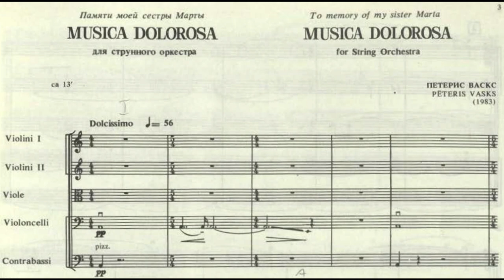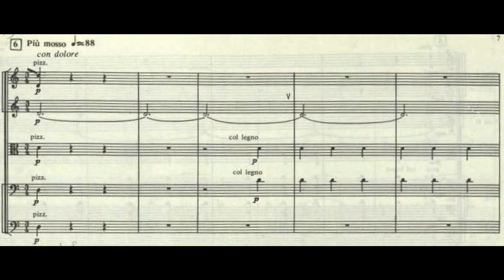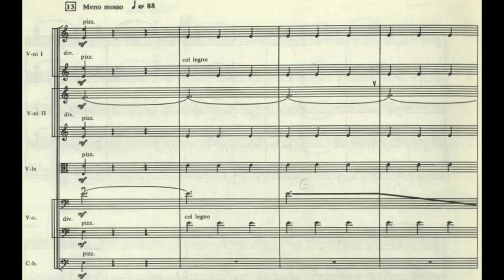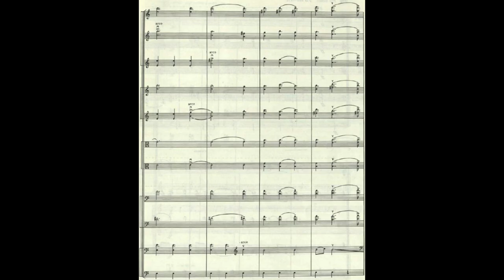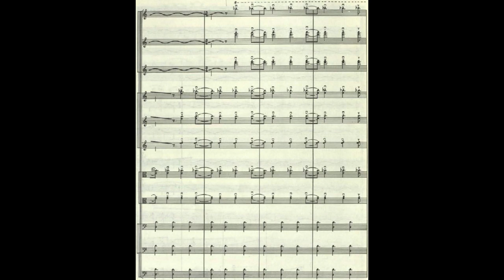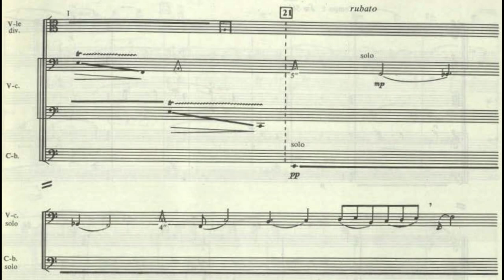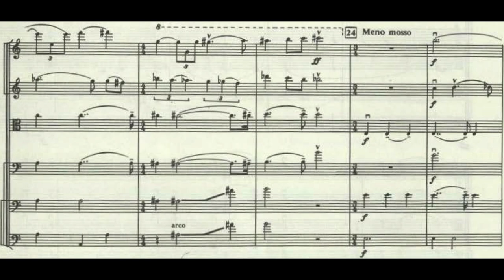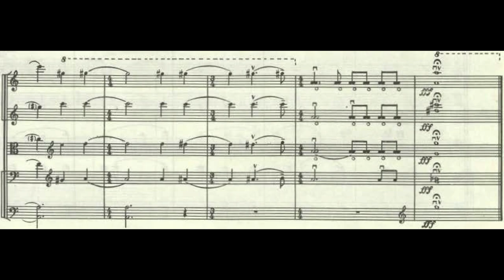Pēteris Vasks - "Musica dolorosa" for string orchestra (Score Video)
Performed by the Swedish Chamber Orchestra conducted by Katarina Andreasson
Solo cello part played by Mats Levin

Pēteris Vasks (1946-) is a Latvian composer. Originally trained as a violinist and double bassist, Vasks' early works have their roots in aleatoricism, elements of which he later brought into a more melodic style influenced by Latvian folk music. His mature music is characterized by contrasts; it often features consonance followed by dissonance and decay or slow lyrical sections interrupted by the sudden appearance of marches or waltzes. The son of a Baptist pastor, Vasks emphasizes a spiritual dimension in his works and is also inspired by issues of environmental conservation.

"Musica dolorosa", written in 1984, was the first work of a tetralogy for string orchestra also comprising "Musica adventus" (1996), "Musica appassionata" (2002), and "Musica serena" (2015). A visceral and poignant work written during the dark times of Soviet rule in Latvia, it is dedicated to the memory of Vasks' sister Marta.

As the composer himself described "Musica dolorosa", "This is my most tragic opus, the only one in which there is no optimism and no hope, only pain..." Discussing it several years later, he said, "I am a part of my nation, for which it was a dark and tragic time when it seemed that even the greatest idealists and optimists were beginning to lose hope for our survival: will we be able to endure all this? It all hurt and I wanted those who hear [the composition] to hurt as well. [I wanted] for such an openly painful canto to address you, purify you and show the existence and possibility of another dimension. And that is the mission of music, after all." (Quotes courtesy of